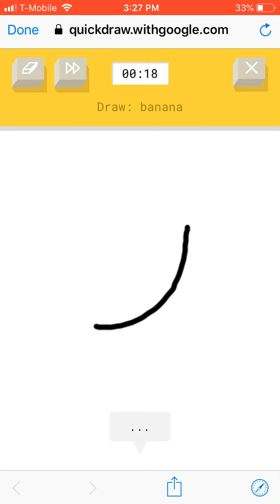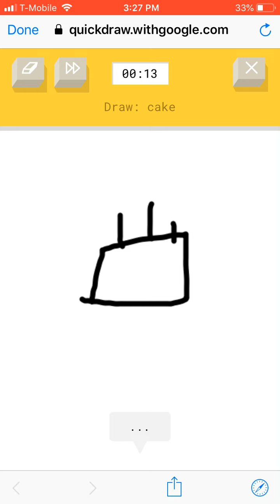Lets Play Quick Doddle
DODDLE IT!